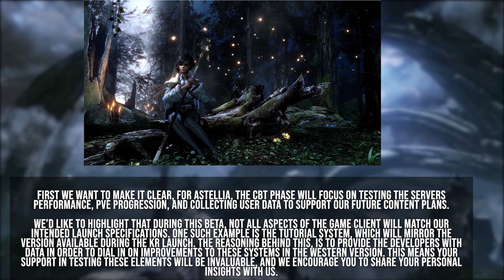Astellia Online MMORPG News #2 - CBT 1 Overview (Details, Level 50, Servers, Combat, A:IR) (1080p)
🔶New Information regarding the 1st CBT for Astellia Online & Brief News of A:IR KR Beta

🗡One of the Only MMORPGs coming to the west in 2019 [PC] the time has arrived to discuss it.

Discord - Currently no discord for the game - The game is very unknown right now.

Astellia is an upcoming MMORPG being prepped for release in North America from Barunson E&A. It's currently undergoing beta in South Korea, and is expected to launch in 2018 or 2019 in North America. It is a high fantasy MMORPG that uses a card system to give player classes their skills in battle. Barunson has chosen to make the game F2P in Korea, but is eyeing B2P in the west.

There are five classes, Warrior (Tanker), Rogue (Melee dealer), Archer (Range dealer), Mage (Range dealer), Scalar (Healer). Both the Player and Astell classes are similar to that of traditional MMORPG class roles. Depending on the battle situation, the player can summon Astell to complement their weaknesses or strengthen their own power

To explain the use of Astells while playing the game, players can choose combination of Astells by using Astell deck. If you want to deal more damage, you can select dealer Astell, and if you want safe play, you can select healer Astell to heal main character. Or, you can switch among tanker, healer and dealer for balanced, stable game play.

Nexon Korea has announced that their new PC MMORPG, called Astellia Online will hit open beta in december.

Special thanks to Patrons: Loth

Welcome to my channel, I'm a variety content creator dedicated to delivering entertaining/informative videos to the public in the forms of in-depth Game Reviews, Game Guides, Gaming News, and even Let's Plays.